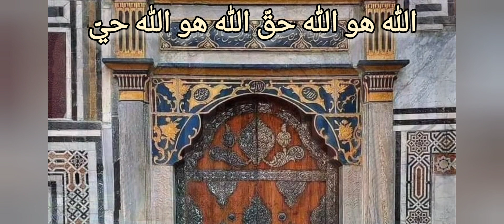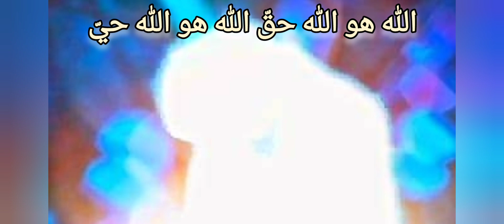ذكر اللّٰه هو اللّٰه حقّ اللّٰه هو اللّٰه حيّ ZIKIR ALLAH HU ALLAH HAQQ ALLAH HU ALLAH HAYY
الا بذكر الله تطمئنّ القلوب